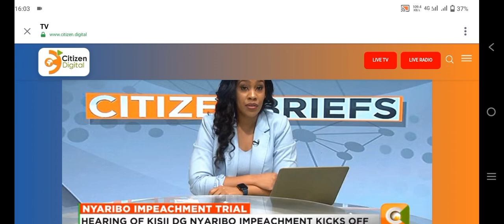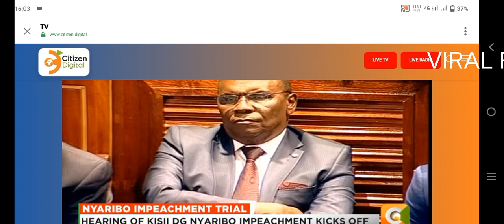JOWIE IRUNGU SENTENCED TO DEATH!!!!!: I've ordered jowie shall suffer death sentence 😭😭😭